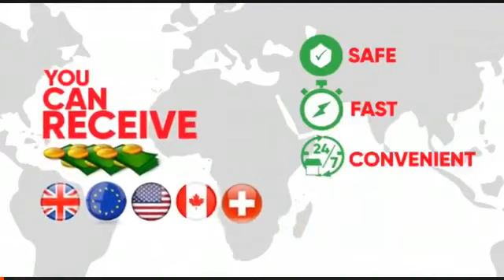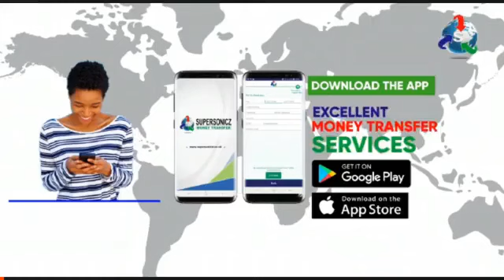UDP'S 5 POINTS AGENDA NATIONWIDE TOUR BADDIBU ILLIASSA MEETING